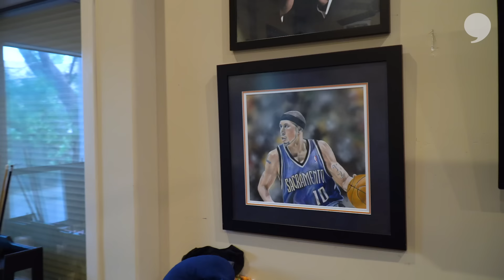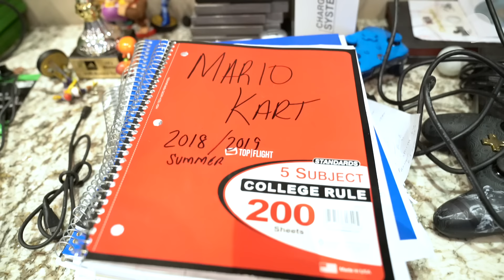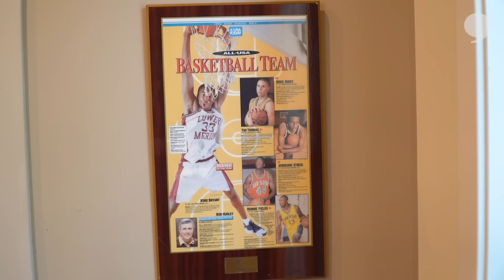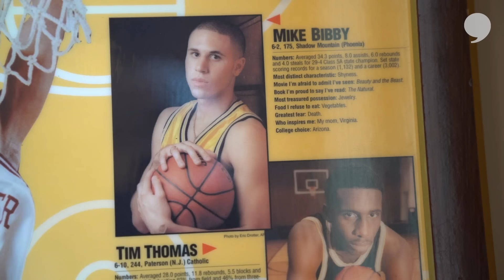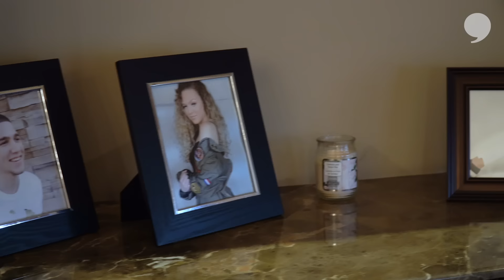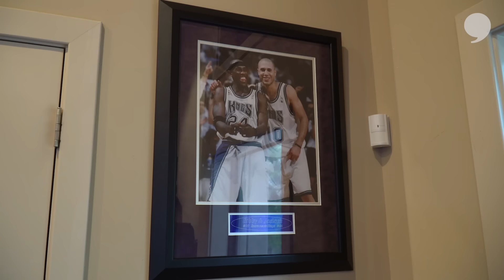Mike Bibby's Oasis of Kicks | Houseguest With Nate Robinson | The Players' Tribune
Nate Robinson tours Mike Bibby's Phoenix pad and gets a peek at his vault of 3,000 shoes.